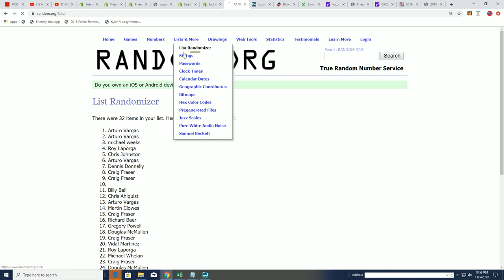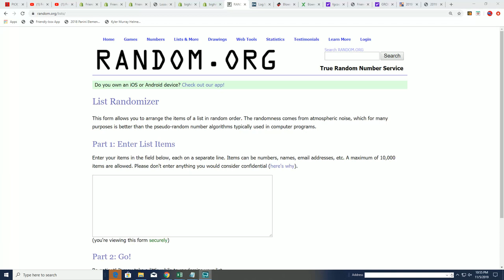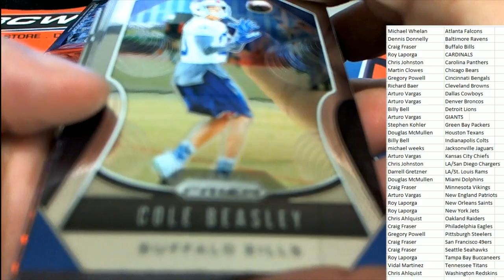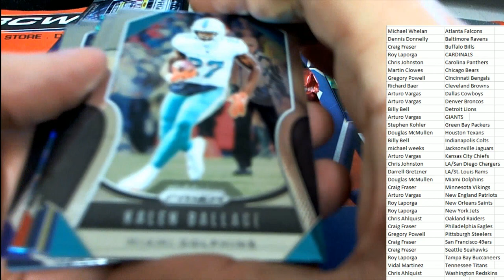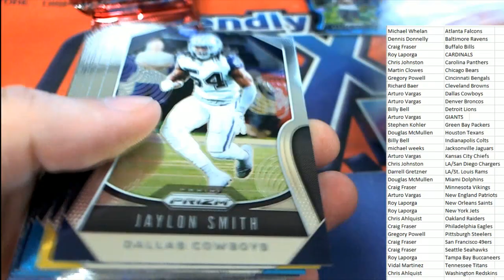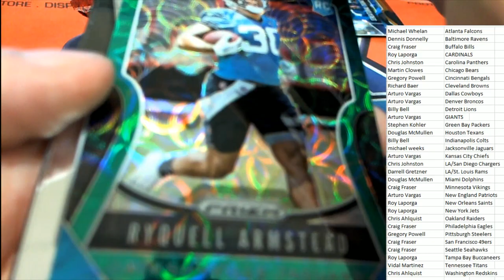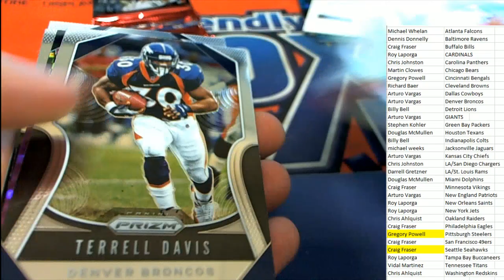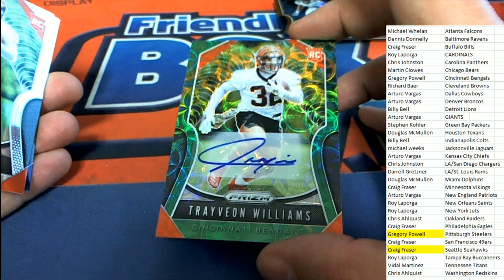2019 Panini Prizm Football Hobby Box ID 19PRZFOOTBPYT102